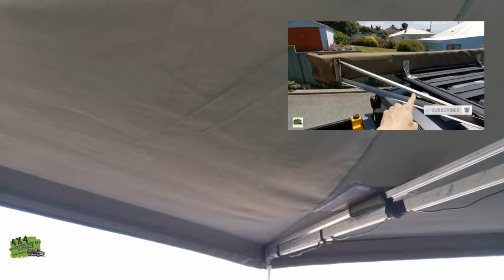Professional camping PART 2 - TACKLING OUTDOOR ELEMENTS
Professional camping involves many things. One of which is about outdoor elements. The outdoor elements can affect camping experience if not tackled properly. Professional campers should learn multiple solutions of tackling outdoor elements.